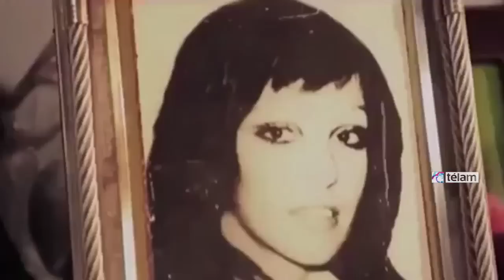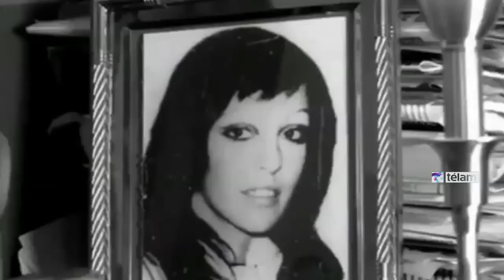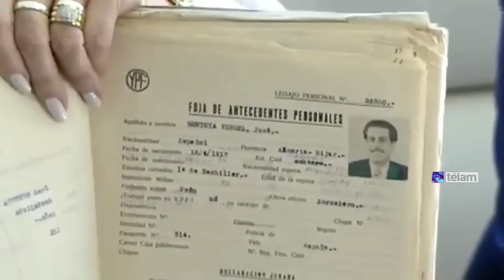Ignacio Montoya Carlotto: "A Estela no la miro por televisión, tomo mate con ella pero como abuela"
Ignacio Montoya Carlotto, nieto restituido de Estela de Carlotto, afirmó que no la ve por televisión, y que prefiere "tomar mate con ella, pero como abuela", al definir su relación con la titular de Abuelas de Plaza de Mayo, la entidad que busca a los nietos apropiados por la dictadura cívico militar.
"Trato de darme cuenta de que es una abuela, porque si la pongo en lugar de Estela de Carlotto no va. Tomo mate con ella, no la miro por TV, porque tiene que ser 'la abuela' como la abuela Hortensia (la mamá de su padre) con quien tiene muchas cosas en común como su actividad docente, su cargo de directora de escuela y por "ser luchadoras y muy lúcidas", reflexionó en una entrevista con Télam Audiovisual.
El músico, hijo de Laura Carlotto y de Oscar Montoya -asesinados durante la dictadura cívico militar- que nació en cautiverio durante el secuestro de su madre y que fue apropiado, resignificó la figura de Estela al señalar: "Es tu abuela que te buscó 36 años por el mundo entero y te encuentra y tenés la oportunidad de establecer una relación cuando tenés plena conciencia de lo que hacés y lo podés disfrutar".
Admitió que conocer su verdadera identidad "fue como una explosión de verdad que se revela", y que representó "completar la identidad en el sentido amplio de tener conciencia de saber quiénes fueron mis padres y el periplo de llegar al mundo".
Desde la noticia de su recuperación, el 5 de agosto de 2014, Montoya Carlotto aseguró que se convirtió en "fuente de consulta" para muchas personas que tienen dudas sobre su identidad.
"Desde ese día ocurrieron una serie de procesos no sencillos que tienen que ver con crecer", recordó y aseguró que la situación del encuentro familiar "fue un poco violenta" por el acoso mediático que, admitió "fue justificado" por ser el nieto de la titular de Abuelas de Plaza de Mayo.
"Es violento que de un día para otro te llamen Guido (como su madre pensaba llamarlo) por no resguardarse mi identidad y no pensar que los nietos somos víctimas, aunque tengo el consuelo de que a partir de mi caso eso no va a suceder y los nuevos nietos tendrán la libertad de presentarse cuando quieran y con el apellido que quieran", remarcó.
Sobre el año que transcurrió del primer contacto con su familia biológica, aseguró que "fue un proceso muy fluido y fácil" y que se combina con "una parte de la historia anclada en Olavarría", donde habita el matrimonio que lo anotó como propio.
De su infancia, admitió recibir "una crianza particular que en valores no sé si sería diferente a la que hubiera recibido (con sus padres biológicos)" y que fue "muy feliz, con muy pocas cosas materiales", que fue a una escuela donde sólo había siete alumnos por grado, y con "un padre puestero del campo y 'la Juana', que hacía las cosas de la casa", al referirse a quienes lo criaron.
"Todos mis planes hasta el 4 de agosto del año pasado se fueron al demonio, pero en el buen sentido, donde se empiezan a atar cabos que comienzan a tomar sentido", concluyó el músico.